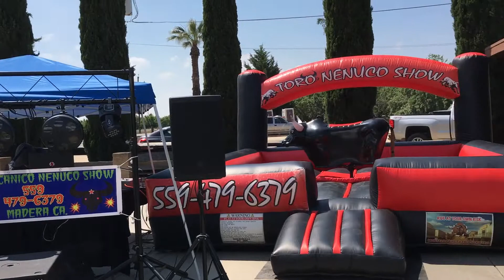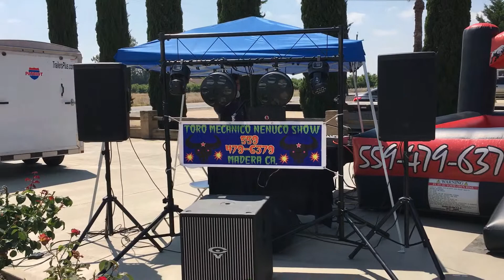Graduación con santos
Calando audio y el toro